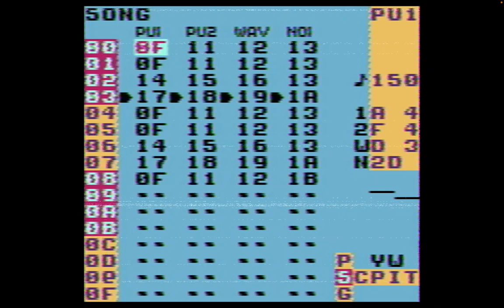Crystalis [NES] - Fortress // LSDJ cover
Originally composed by Yoko Osaka